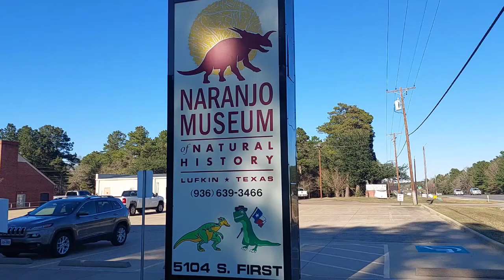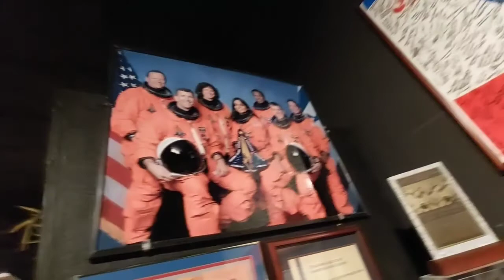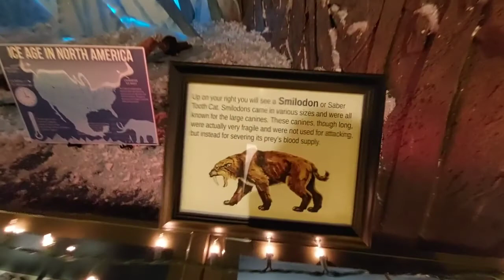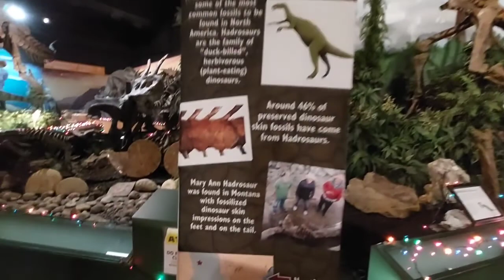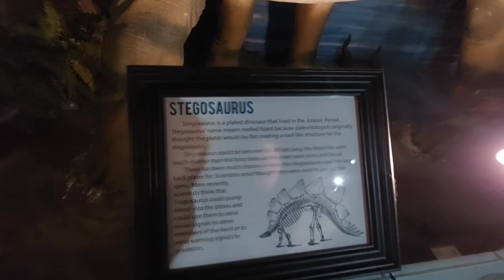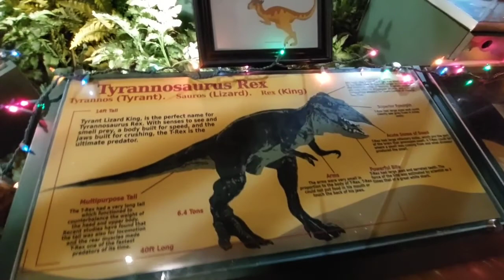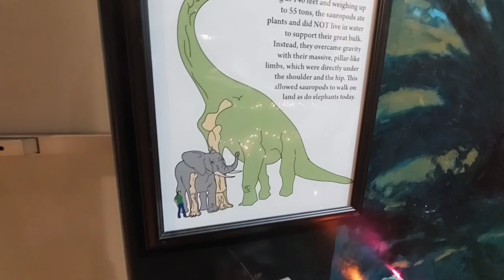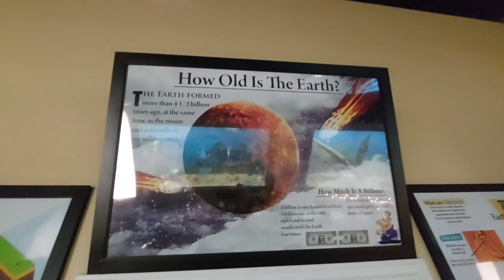Naranjo Museum of Natural History Lufkin, Texas